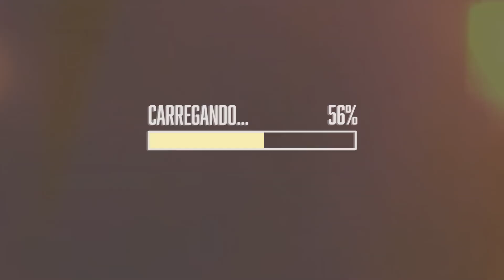POKÉMON: o remake de MEWTWO na NETFLIX! | Mais Geek Animes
O lendário Pokémon está de volta! Mewtwo Contra-Ataca – Evolução terá estreia mundial na Netflix. Totalmente em CGI e com visual 3D renovado, o filme reconta os eventos do primeiro longa-metragem da série. Além disso, o filme marca o início das celebrações do Pokémon Day 2020, que ainda terá eventos especiais para os jogadores de Pokémon Go, Sword e Shield.

✦✦✦MAIS GEEK NA PLAY TV✦✦✦

Reviva as aventuras de Son Goku e os guerreiros Z de um jeito que você nunca viu antes! Dragon Ball Z: Kakarot já está disponível para PlayStation 4, Xbox One e PC!

Re:ZERO ~Starting Life in Another World~ e DARLING in the FRANXX estão disponíveis na Crunchyroll! Teste gratuitamente

Assista o Mais Geek na PlayTV! Programas inéditos toda quarta-feira, às 19h30.

Reapresentações segundas e sextas às 19h30; terças e quintas às 9h00; sábados às 9h30 e domingos às 13h30.